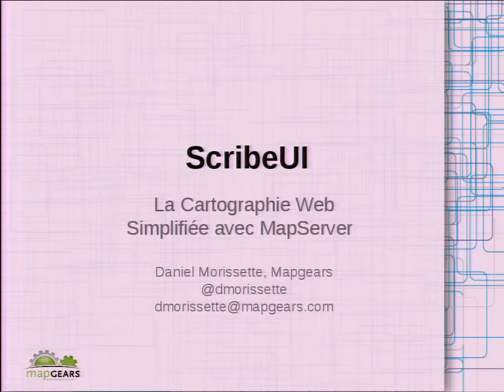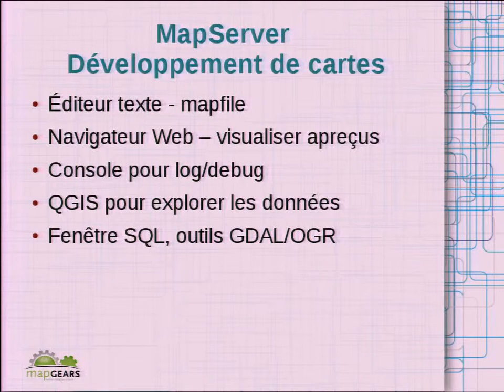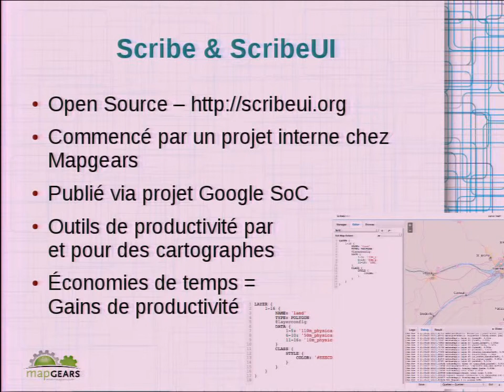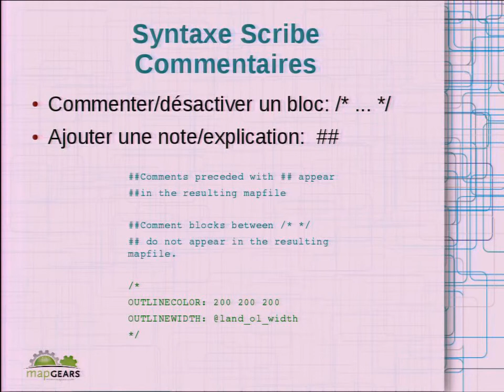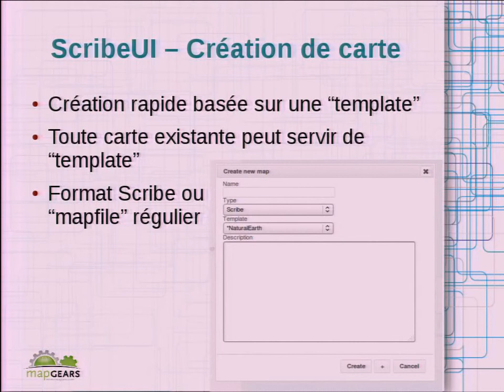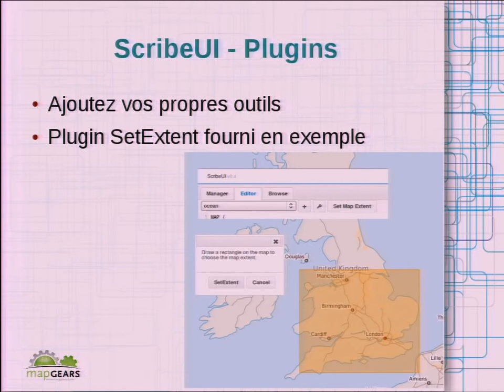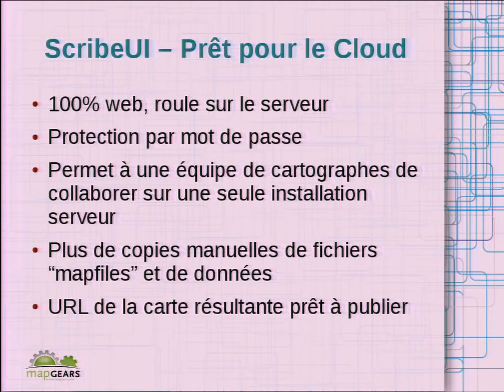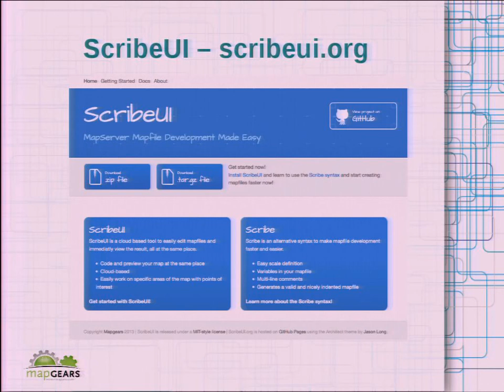ScribeUI: La cartographie simplifiée avec MapServer